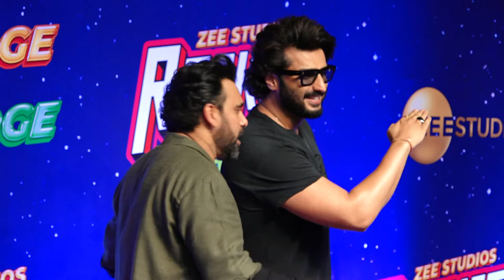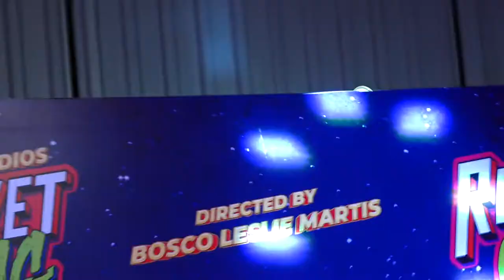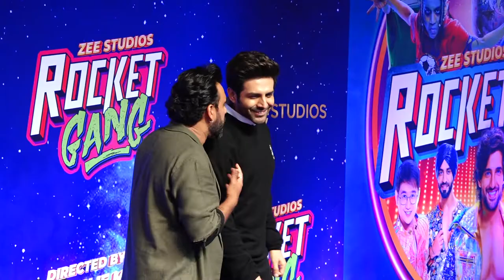FILM ROCKET GANG TEAM HOST STAR STUDDED PREMIERE OF FILM VISUALS 01